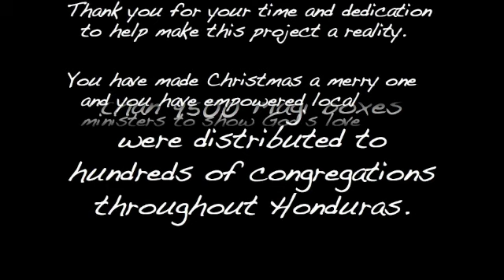Magi 2008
Every year Mission Lazarus distributes Magi Boxes or Christmas boxes to thousands of children in Honduras.  Healing Hands International collects, sorts, and ships the boxes to Honduras.  This year more than 9500 boxes were distributed throughout Honduras.